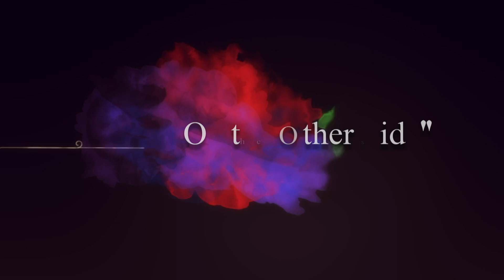On the Other Side by Evangelist Bertha Woods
Evangelist Bertha Woods, a minister at Peoples Community Christian Church in St. Louis, Mo. bring the sermon this week, entitled, "On the Other Side."